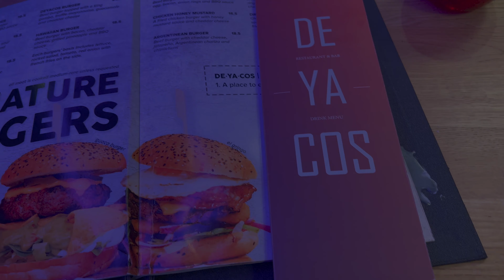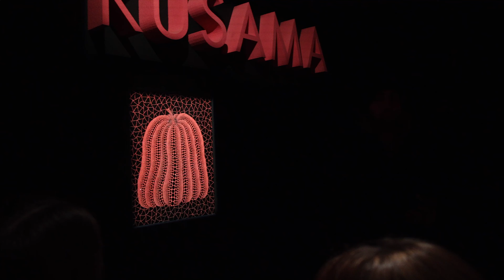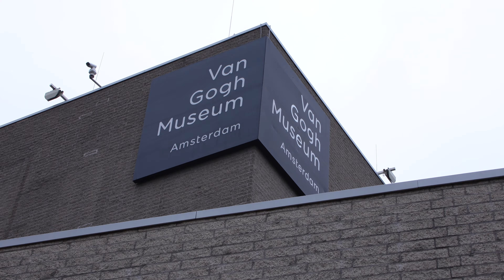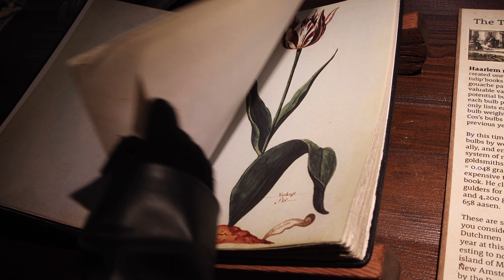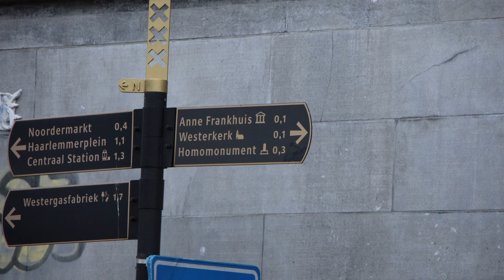Barrio rojo Amsterdam, Anne Frank nos hizo llorar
Amsterdam nos encanto, el barrio rojo, el museo de Anne Frank, el Moco Museum, Van Gogh, el museo de tulipanes, etc!